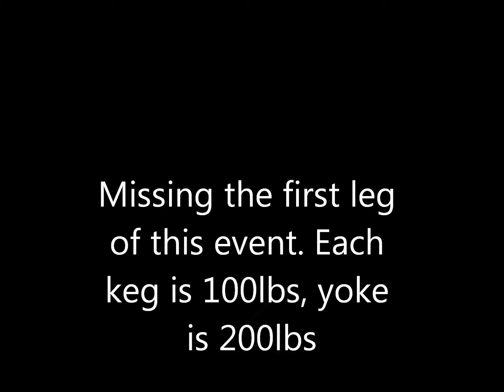central maine strongman 5 "pain train"